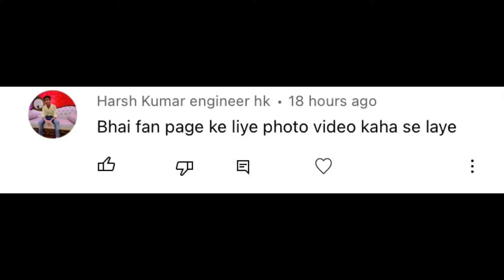Add Music on Old Post? | AskATS #60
In this video I’ll reply your questions asked by you and some more updates related to giveaway and upcoming videos.

My Gears